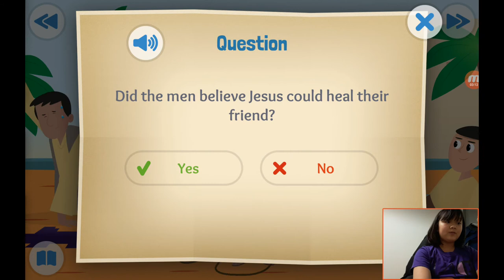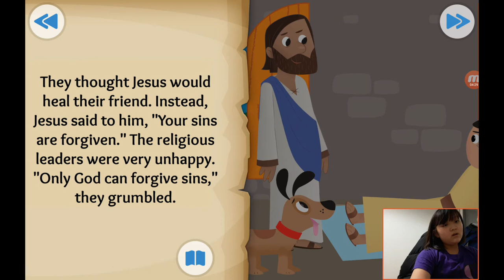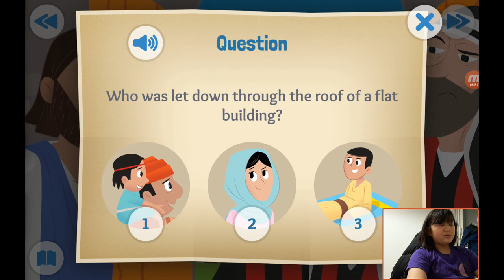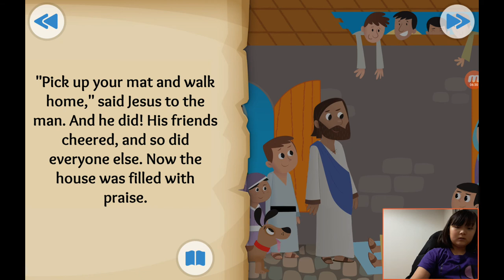‹Kids›Grace：성경이야기 +24, Through the Roof about Jesus heals a paralysed man